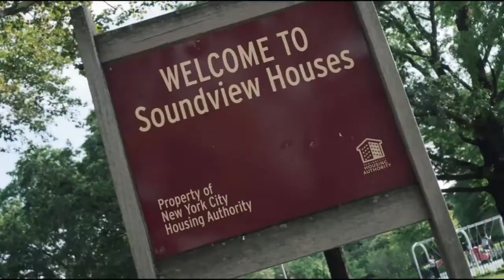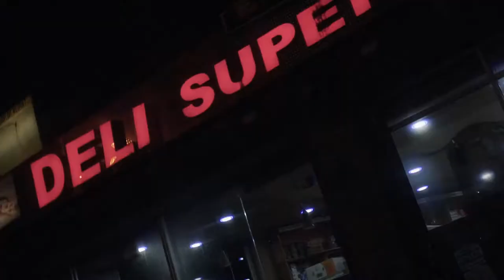KEN PRICE - PROJECTS FT. DERTY